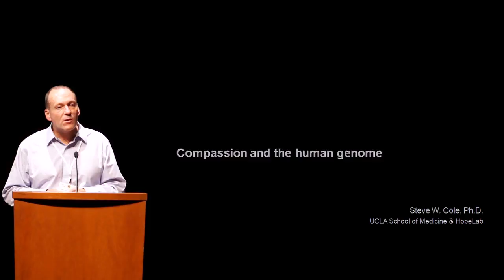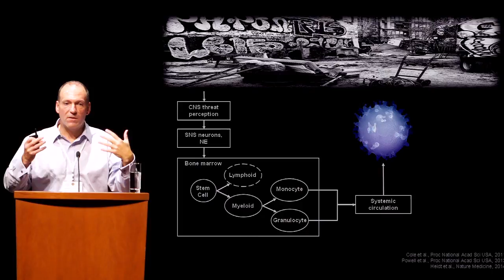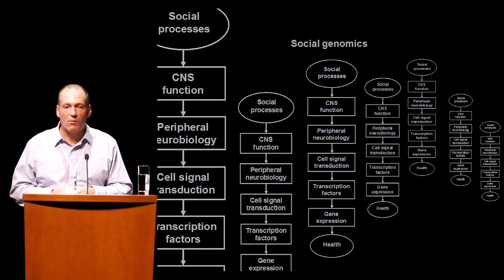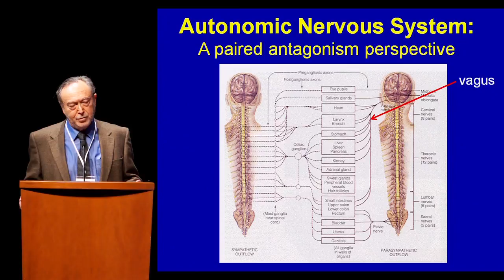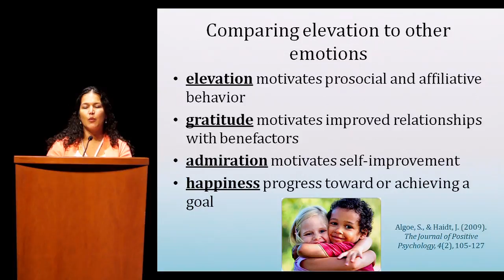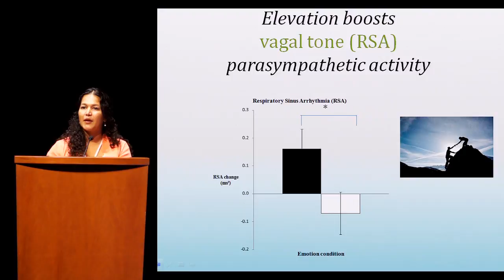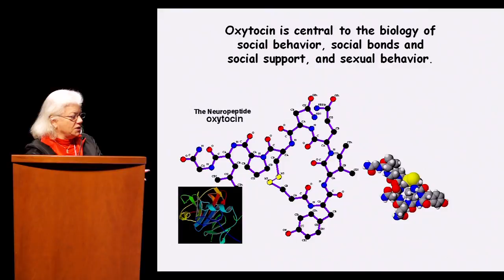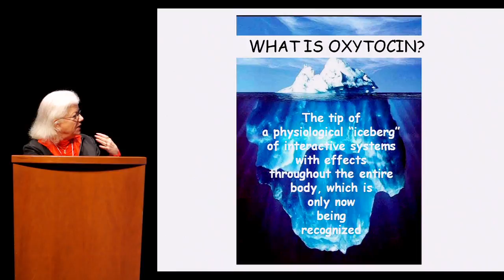CCARE Science of Compassion 2014: The Psychophysiology of Compassion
The Psychophysiology of Compassion

Moderator: Stephanie Brown, PhD
Steven Cole, PhD, Connection, Compassion, and the Human Genome
Stephen Porges, PhD, Vagal Pathways: Portals to Compassion
Sarina Saturn, PhD, Psychophysiological Events During Moral Elevation
Sue Carter, PhD, The Endocrinology of Compassion and Love: An Oxytocin Hypothesis

The Science of Compassion conference is a two-day event held by Stanford's Center for Compassion and Altruism Research and Education to share and explore the latest research and application of compassion from experts in the field of psychology, neuroscience and compassion education.